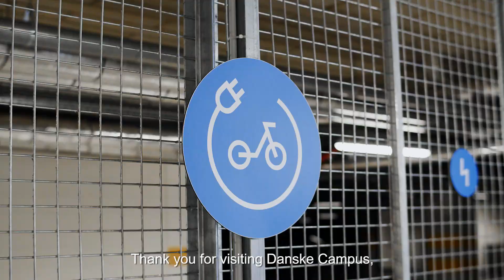Welcome to Danske Campus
Danske Campus, Vilnius 2020